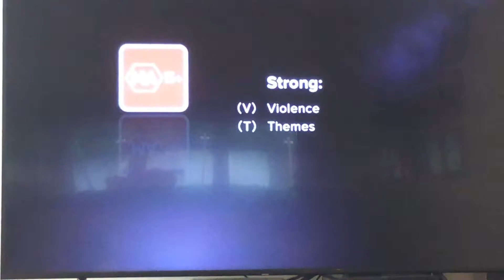Red Dragon Foxtel Movies Thriller Intro